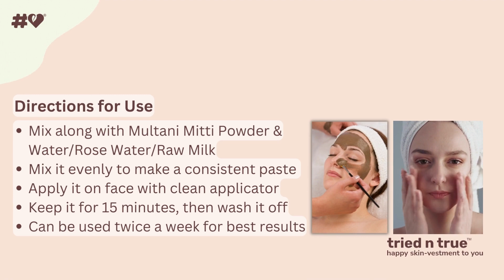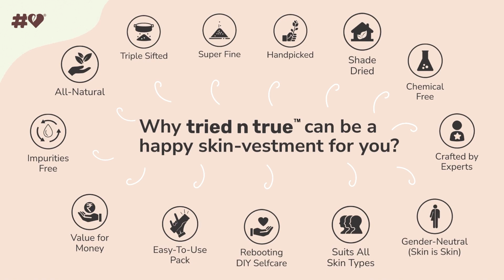tried n true™ ǀ 100% Pure & Natural Sandalwood Powder ǀ Chandan Powder ǀ DIY Face Pack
tried n true™ Sandalwood Powder is a 100% Pure and Natural Powder. It is sourced from indian sandalwood tree (Santalum Album). Apart from consistently retaining its aromatic fragrance for decades, it has highly soothing and calming aesthetic properties. Enriched with Santalol, it is a triple sifted and super fine powder, packed under stringent quality standards under supervision of subject experts. It has no added preservatives, fragrances, colours or chemicals, so it suits all skin types. It reduces dark spots and pigmentation, removes fine lines and wrinkles (anti-ageing), reduces sun-burn and skin inflammation. It is a Cruelty-free and Vegan Sandalwood Powder. It is hygienically seal-packed in a user-friendly container to ensure that the user is benefitted with pure and natural essence of Sandalwood Powder. We wish you a happy skin-vestment.